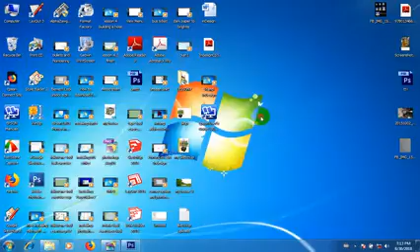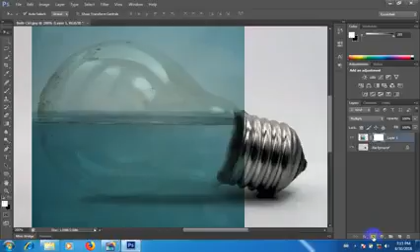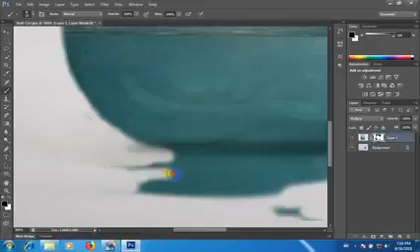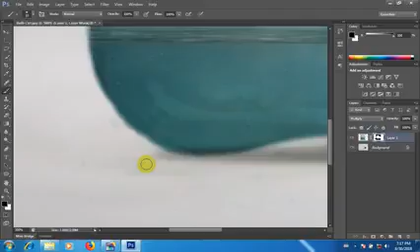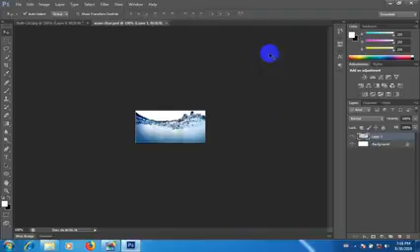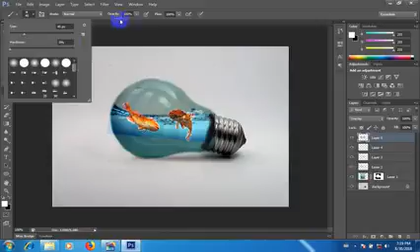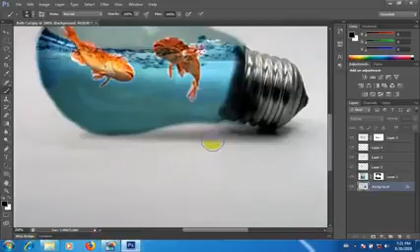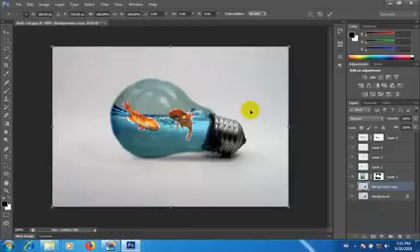Guitar photoshop other(43)